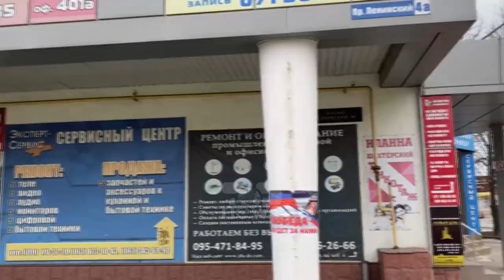Top News- Referendum për t’u bashkuar me Rusinë/Ukraina Lindore mund të shkëputet si Krimea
Rajoni i Luhanskut në lindje të Ukrainës po planifikon së shpejti ta mbajë një referendum për t’iu bashkuar Rusisë, duke ngritur frikën për të njëjtin skenar të ngjashëm me Krimënë.
Lajmi bëhet i ditur nga lideri lokal Leonid Pasechnik, i cili tha se mendonte se në një të ardhme të afërt do të mbanin një votim, për t’iu bashkuar Federatës së Rusisë”, ka thënë Pasechnik, raporton “The Guardian”.
Rusia në shkurt njohu pavarësinë e dy rajoneve separatiste në lindje të Ukrainës, Luhanskut dhe Donetzkut.
Pasi njohu si shtete të pavarura Luhanskun e Donetzkun, presidenti i Rusisë, Vladimir nisi pushtimin e Ukrainës.
Forcat ruse në Ukrainë duket se e kanë zhvendosur fokusin nga një ofensivë tokësore që kishte si objektiv kryeqytetin Kiev, duke i dhënë përparësi rajonit të kontestuar të Donbasit në lindjen industriale të vendit.
Sipas, BBC Rusia thotë se tani do të fokusohet në marrjen e kontrollit të Ukrainës Lindore, duke e aneksuar plotësisht rajonin e Donbasit dhe duke vënë kështu një kufi të ri mes dy vendeve.
Donbasi ka dy provinca, Donetsk dhe Luhansk, pranë kufirit rus dhe që nga viti 2014 janë kontrolluar pjesërisht nga rebelët e mbështetur nga Rusia.

Pamje:AFP